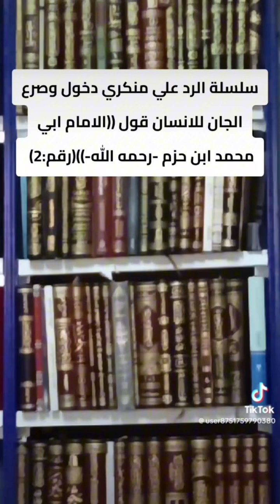سلسلة الرد علي منكري دخول وصرع الجان للإنسان قول ((الامام محمد بن حزم -رحمه الله -))(رقم:2)